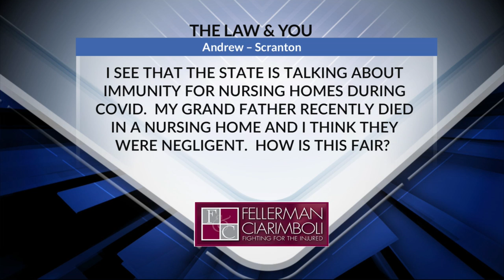Law and You May 18, 2020 | Immunity for Nursing Homes During COVID-19 | Negligent Nursing Home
I see that the state is talking about immunity for nursing homes during COVID. My grandfather recently died in a nursing home and I think they were negligent. How is this fair?